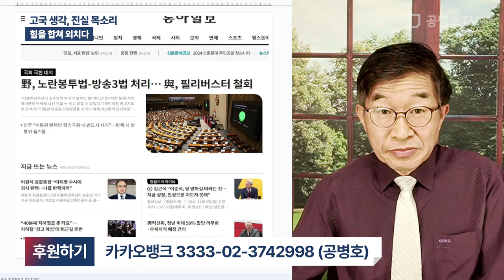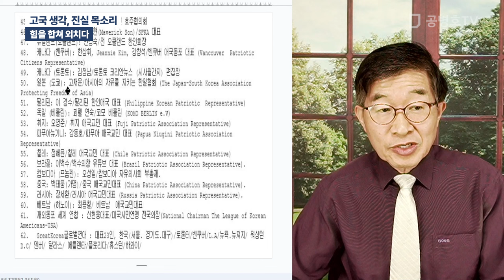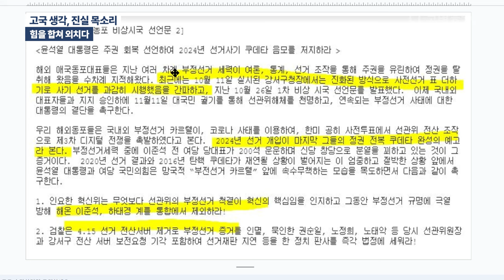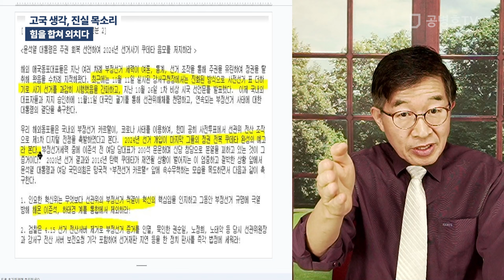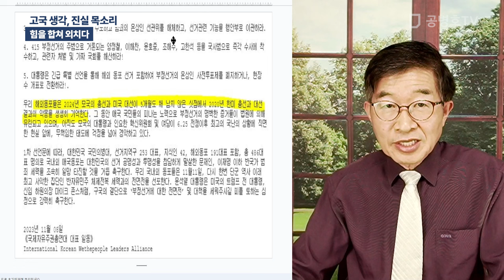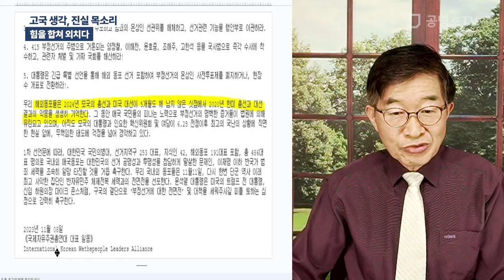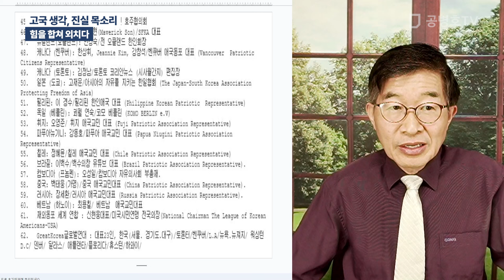고국 생각, 진실 목소리 / 힘을 합쳐 외치다 [공병호TV]